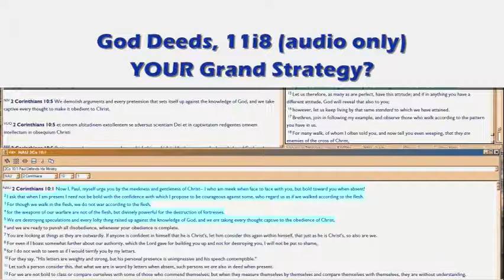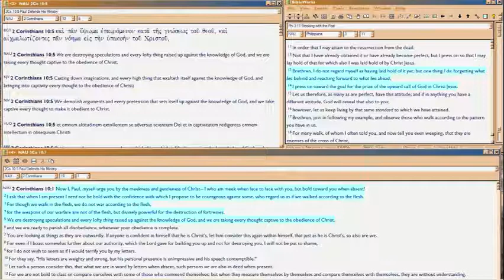GD11i8 YOUR Grand Strategy?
So now you know God's Grand Strategy, Love over Power, that the Love of God is the Integrity of God, and so the Love is the Real Power, which LOVES Righteousness and Justice, Psalm 89.

So now, what is YOUR OWN Grand Strategy?   We Christians are so often bombarded with God this and God that, we are bombarded with the idea that it's ipse evil to think of self, that we don't self-analyze our own motives, but just cave into the herdbound mantra of 'obey God'.

But WHY do that?  Why be a Christian?  Why believe in God?  Why do YOU -- forget what others say -- why do YOU want to do that?

Chances are, if you role-play the answer, for at least the first 10 minutes, your answers will but parrot all the things you think you're SUPPOSED TO say as your reasons, rather than the real reasons.  So do through that role-play.  Write or talk aloud (or to yourself) about YOUR OWN reasons for believing, and for wanting God.  After you get past the stereotypical answers your soul will spew up due to hearing others' opinions for so long, you'll eventually find your own real reasons.  At that point, you'll have your own, Grand Strategy.

So in this audio I go through mine, as a kind of poster-boy sample.  But this audio won't do you any good, unless and until you do the same, in your own soul.  For no one grows up in the spiritual life -- and indeed, there's no point in even having a spiritual life -- without coming to grips with one's own, real motives and goals.

For ultimately, it's not about right and wrong, but about what you want and why you want it.  Love is a WILL.  So, what's yours?